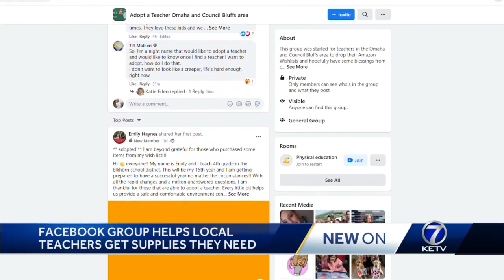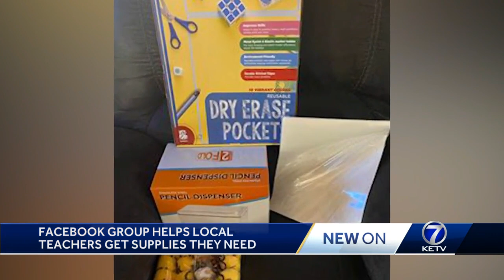Facebook group helps local teachers get needed supplies